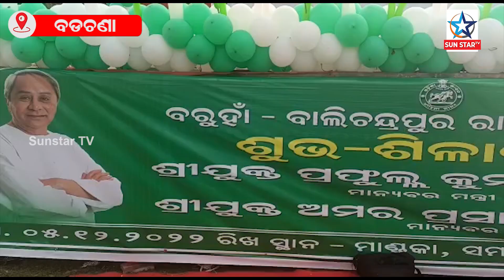ଚଣ୍ଡିଖୋଲ ଡାକବଙ୍ଗଳା ନୁର୍ତନ ଗ୍ରହ ଉଦଘାଟନ ଓ ବରୁହାଁ ବାଲିଚନ୍ଦ୍ରପୁର ରାସ୍ତାର ଉର୍ନତିକରଣ ଶୁଭ ଶିଳାନ୍ୟାସ